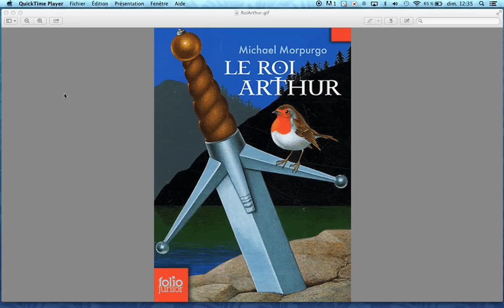Roi Arthur - Chap 5 (Lancelot)